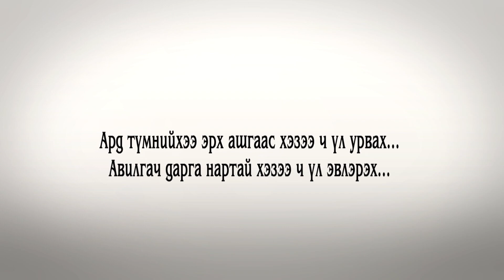Тэтгэврийн мөнгөөрөө гадаадад аялдаг болох тийм сонголтыг л хийе!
Монголд ирж наадам үзэж байгаа хүмүүсийг л нэг хар даа. Ерийн л нэг үүргэвч үүрсэн үрчгэр туранхай өвгөд хөгшид. Өмссөн нь зүүсэн нь ч энгийн жирийн. Хүмүүс тэднийг тэрбумтнууд гэж боддог байх. Биш л дээ. Тэрбумтнууд тусгай онгоцоор нисч, тусгай буудалд буудаг юм. Харин эдгээр жуулчид бол ердөө л та бидний аав ээжтэй адил өвгөд хөгшид. Яагаад тэр вэ? Учир нь тэд ердөө л хуультай нийгэмд амьдардаг хүмүүс. Хуультай оронд боолчлолыг зөвшөөрдөггүй тул тэдний тэтгэвэр тив дэлхийгээр аялж зугаалахад хангалттай хүрдэг. Харин манайхны тэтгэвэр ямар билээ?